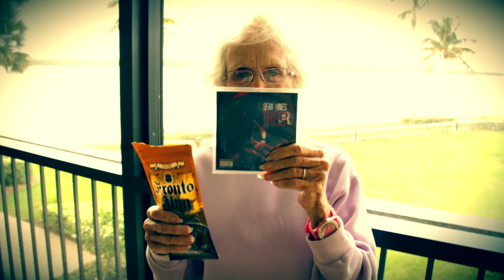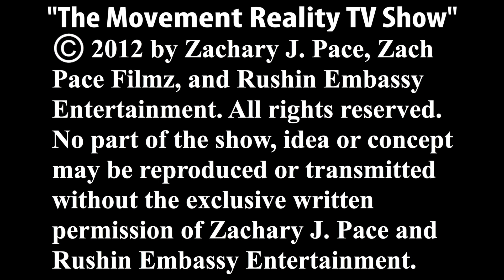THE Movement Reality Show EP.2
TURNING DREAMS INTO REALITY
RUSHIN EMBASSY ENT
ZACH PACE FILMZ
SEAN HINES
ZACH PACE
HASH
WIS
DJ BEANZ
MAGGBEATZ
AND MORE